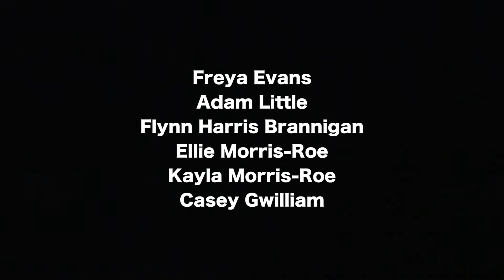Jnr JB Shorts 2018 - Can we stop it there?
Director: Paul Brannigan
Paul started life in the theatre before moving into TV production. He has written and directed series for the BBC and S4C, including the BAFTA CYMRU nominated comedy drama, MAN DEL. He now runs his own production company and has several projects in development.

Assistant Director: Susan McArdle
Credits include Coronation Street, Hetty Feather and Early Doors plus Theatre credits in a National Tour of "Blood Brothers". Assisted Direction on 2 pieces for Jnr JB’s and co-producer at Stolen Thread Productions CIC.

Flynn Harris-Brannigan “Christopher”
Flynn is a very recent addition to A Will and a Way Acting School. He got a taste for acting during annual stints in the children’s chorus in his local pantomimes, which lead to them casting him as Shane in their production of Brassed Off.

Freya Evans “Angela”
Freya Evans, 18 attends the ‘Little Big Theatre Workshop’. At ‘Little Big’ she took part in Trevor Suthers’ “We Are The Cure”. She has participated in Musical productions with her singing training. This September she is taking a gap year to gain experience in working environments before applying to Universities for drama courses.

Casey Gwilliam “Danielle”
Casey has been acting since she was 3 years old, pursuing a career in the arts is something she has always hoped for and has just recently been awarded a First Class Honours degree in Musical Theatre, after playing such roles as “Rizzo” in Grease and “Sarah” in Company Casey.

Adam Little “Stephen”
Adam has attended A Will And A Way for many years playing many roles. He is striving to become an actor and has recently taken part in “Romeo and Juliet” and also a Heritage Lottery Funded project at Leigh Grammar School.

Ellie Morris-Roe “Lucy”
Attends ‘Little Big Theatre Workshop’ and recently took part in “We are The Cure” by Trevor Suthers. Drummer in the band “Magenta Jones”, strong at tap, ballet dancing, singing and soon to be studying music at college.

Kayla Morris-Roe “Yvonne”
Attends ‘Little Big Theatre Workshop’ and recently took part in “We are The Cure” by Trevor Suthers. She is currently studying Drama and theatre studies, film studies and English language at Xaverian College. She is adept at playing guitar and singing plus has a flare for writing too.